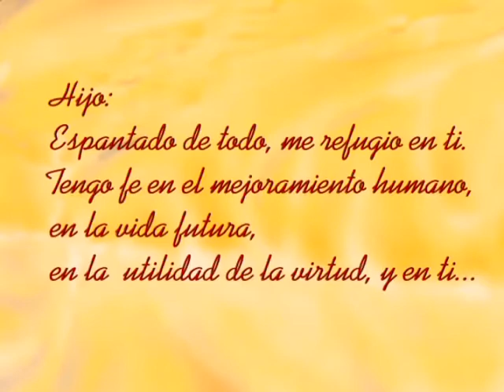"Mi caballero" José Martí- ICAIC (Cuba)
Poema "Mi caballero" de José Martí
Intérprete: Sara González
Dirección: Liliana Hernández

Estudios de Animación del Instituto Cubano del Arte e Industria Cinematográficos (ICAIC), basado en la obra poética de José Martí.
Entregado por Josep Trujillo Fonseca Especialista de la Sociedad Cultural José  Martí, Cuba.